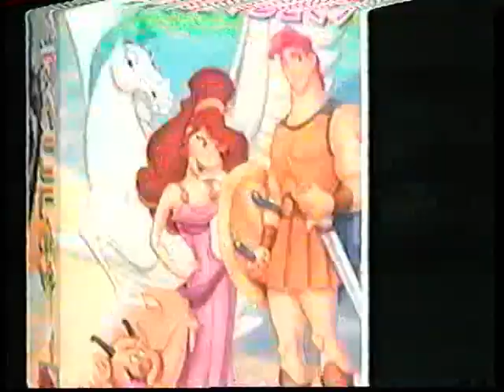Opening to "Flubber: El Invento Del Siglo" VHS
Sorry for the wear and tear on the video quality.
1. Walt Disney Pictures logo
2. Disney Videos Mexico variant
3. Ahora en Video logo
4. Hercules trailer
5. La Dama y el Vagabundo trailer
6. Proximamente en Video
7. La Sirenita trailer
8. Walt Disney World Resort promo
9. Disneyland promo
10. Disney Videos logo (AGAIN!)
11. Preparate Para la Pelicula logo
12. Walt Disney Pictures logo
13. Great Oaks logo